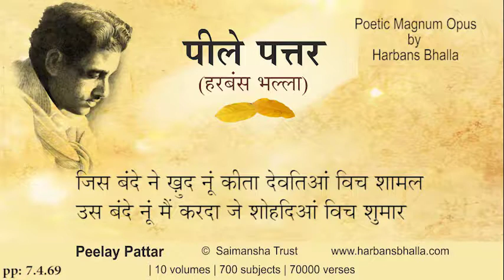7 4 69